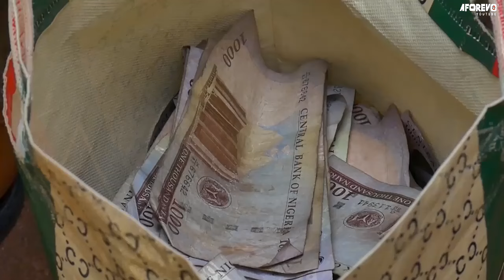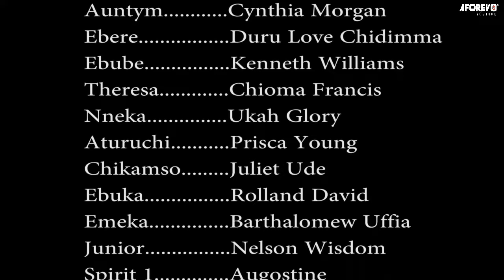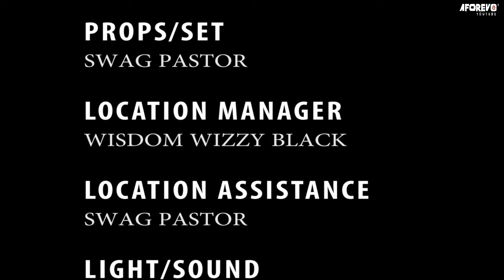When You Look Up To GOD To Fight Your Battles, A Very Touching True African Story ~ A Nigerian Movie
This Nigerian Movie is about~ When You Look Up To GOD To Fight Your Battles, A Very Touching True African Story ~ A Nigerian Movie